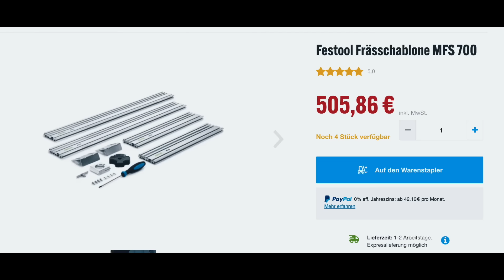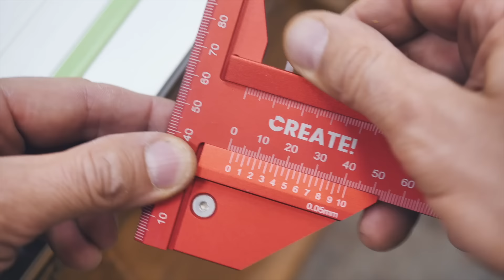4 Dinge, die ich schon LANGE erledigen wollte! | Dies&Das 3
🔥 Hier findet ihr mein Werkzeug 🔥

Diese Bauanleitungen BRAUCHST du:
✅ Clevere Werkstattmöbel